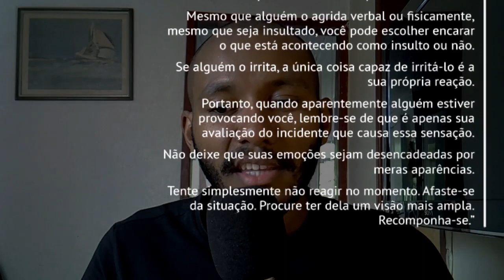A MAIOR LIÇÃO DE HOMBRIDADE DO CHRIS ROCK | Estoicismo como resposta aos problemas da vida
Chris Rock, da série Todo Mundo Odeia o Chris, foi assunto quente na internet após o incidente no Oscar com Will Smith. Seu nível de calma e compostura chamaram atenção, mas o que muitos não sabem é que ele encontrou o Caruso, o valentão da sua época de escola trabalhando como segurança no set de filmagens de um de seus filmes anos mais tarde. Como Chris Rock lidou com isso? É o que vamos conversar hoje.
Estoicismo como filosofia e resposta aos problemas da vida

ESPECTRO RACIONAL: Desenvolvimento pessoal masculino e Inteligência Emocional

Antigo canal: Sigmando | O Lobo Solitário